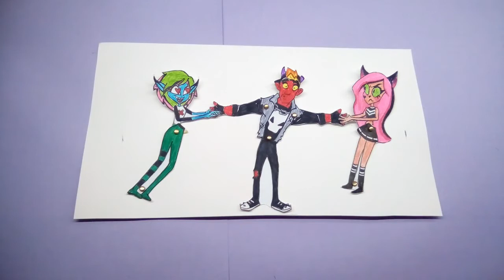(Teen-Z) Girlfriend Struggles-Funny Paper Toy-DIY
Playwith Teen-Z at home and make funny toy with paper easy